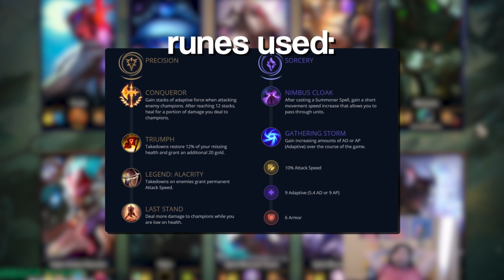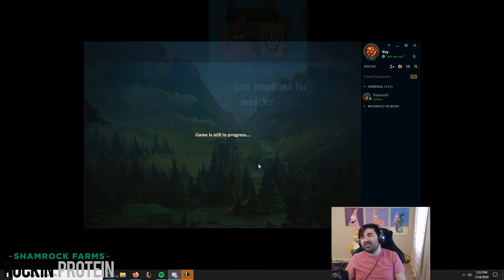Is YONE a BETTER YASUO!? 😱 Yone Mid Gameplay! | Voyboy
This one is for all you weebs out there. 😔✋ Riot Games has finally made the anime husbando of your dreams. And the dating sim to go with it. 🤔 But that's for another video! Voy checks out the brand new champion Yone today on PBE and is it true he really is Yasuo 2.0!? Voy puts him to the ultimate limit test for our viewing pleasure and lets just say our Kid Genius might've found his new main. 😳

MUZZ - Star Glide (feat. Cammie Robinson)